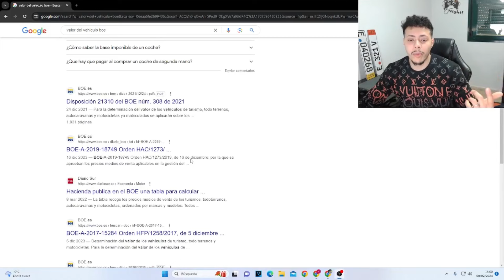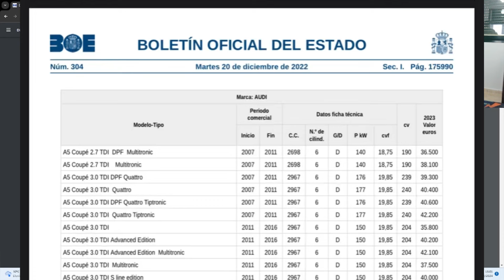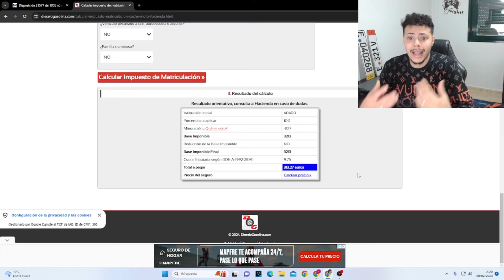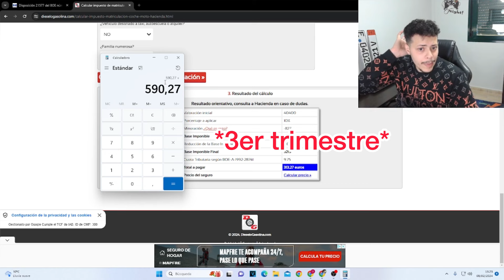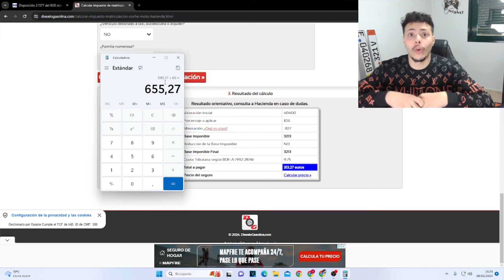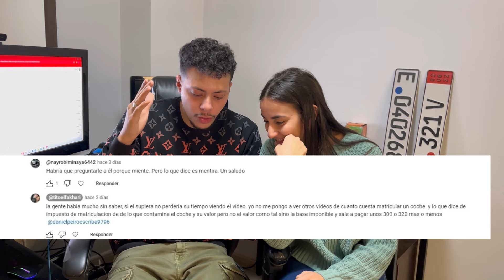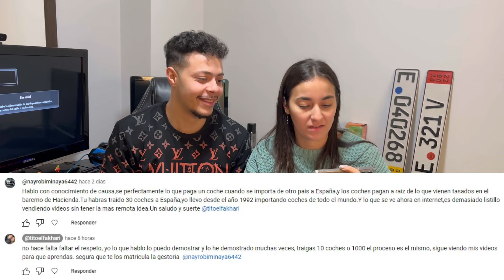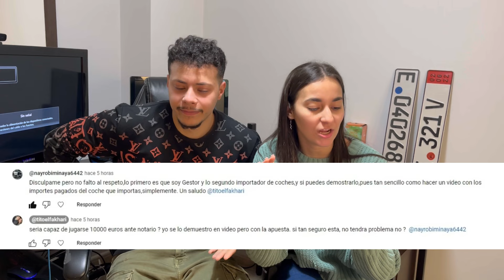Como MATRICULAR un coche IMPORTADO DE ALEMANIA en ESPAÑA *TODO EXPLICADO*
¿Cuánto cuesta matricular un coche importado?